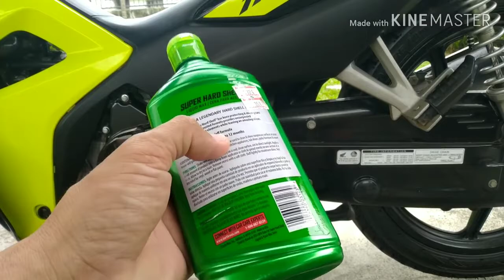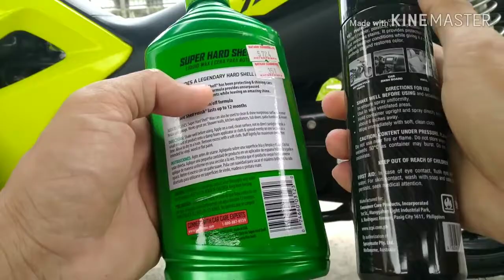HOMEMADE MOTOR POLISH| EASIEST WAY TO KEEP YOUR MOTORCYCLE SHINE